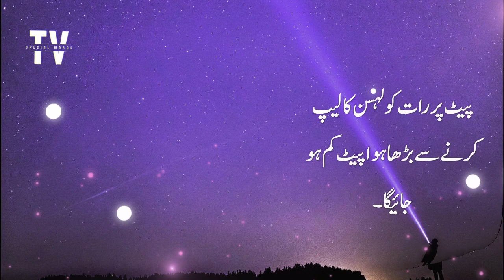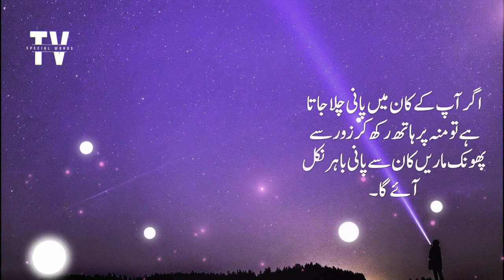Aik Sasti Chiz Rozana Khaya Karo Chehre Smait Puray Jism Ka Rang Gora | Urdu Aqwal e Zareen Luqman